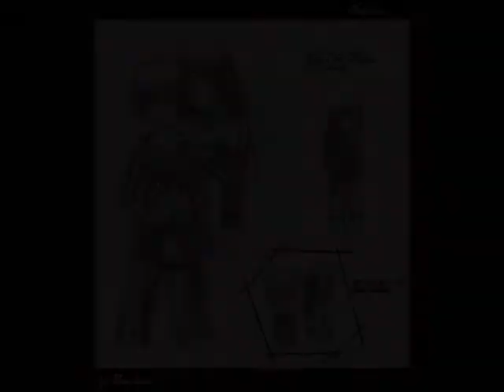Let's Talk Pairings, NejiGaa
Episode 4 of Let's Talk pairings sheds some light on the pairing NejiGaa and also shows why people should not make videos at 3 in the morning!

Pinkie's Party - Derpy Hooves
Avast Octavia's Plot - Makkon
(Lot of pony music thsi time around, but I couldn't help it! My mom took my MP3 player to work with her when I made this...)

This pairing was a request from dragongirl11kingdomH and I COMPLETELY butchered it. My apologies...

Videos get more regular and BETTER from here on out, trust me.

P.S. - I don't take back what I said about Metroid: Other M in the beginning. That game SUCKS!